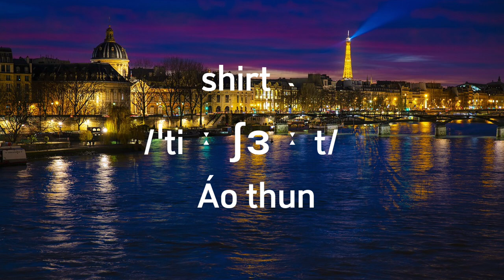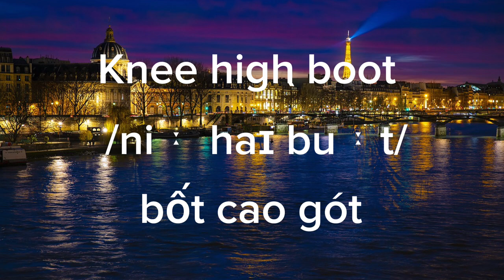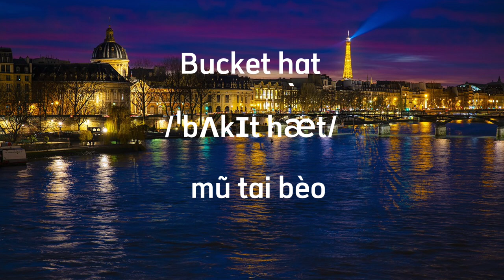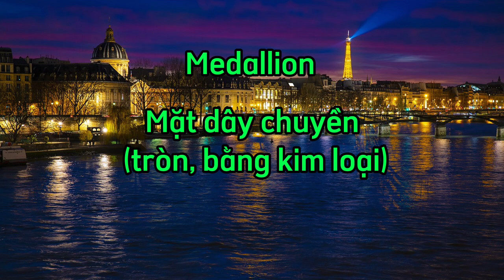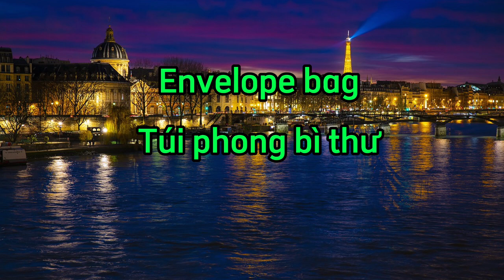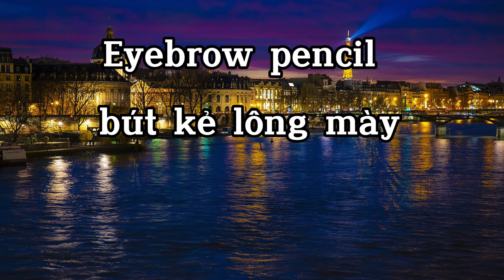Từ vựng tiếng anh về thời trang bạn nên biết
Hôm nay chúng ta sẽ học bộ từ vựng về :
Quần áo
Giày dép
Nón
Mỹ phẩm
Chúc các bạn học tốt nha